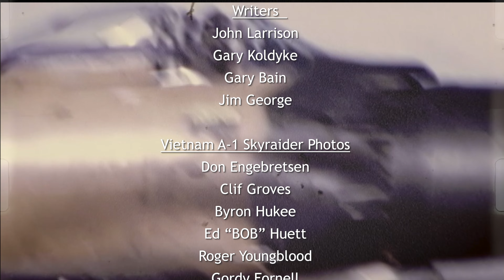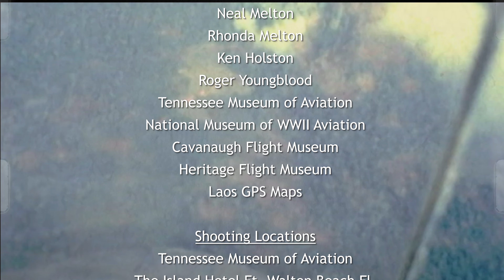Doc Blanchard Operating Location Alpha Alpha